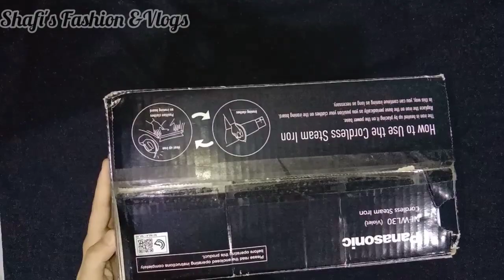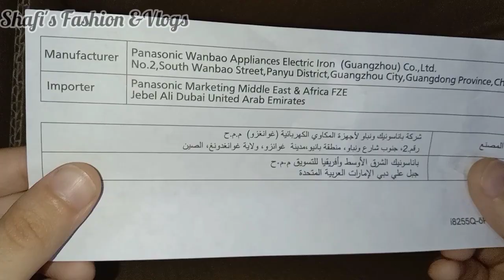Panasonic cordless Steam Iron Unboxing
Shafi's Fashion &Vlogs

Shafis_Fashion_Vlogs

Like the Facebook page:
Shafi's Fashion